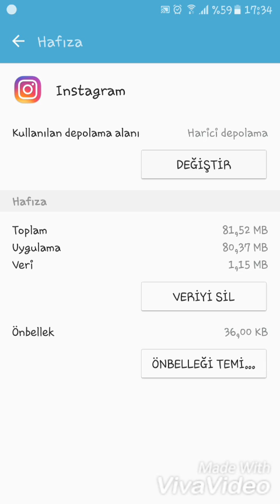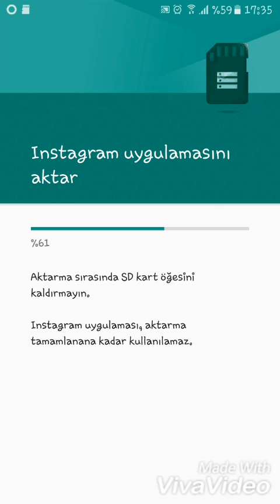Android de uygulamaları hafıza kartına aktarma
Arkadaşlar herkesin ortak sorunu olan hafıza sorununun en basit çözümü uygulamaları hafıza kartına taşımaktır